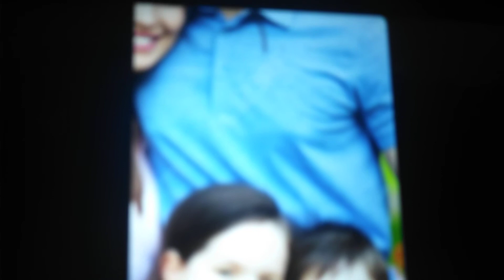The Smith Family